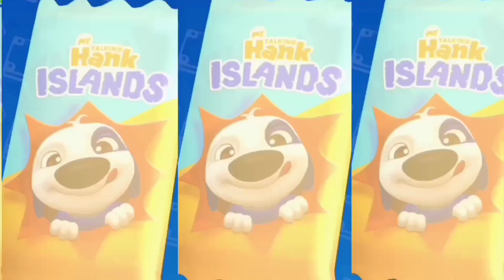🌈🌿📚First Sticker's Album Complete📚🌿🌈My Talking Hank Island🌿🎊 Gameplay